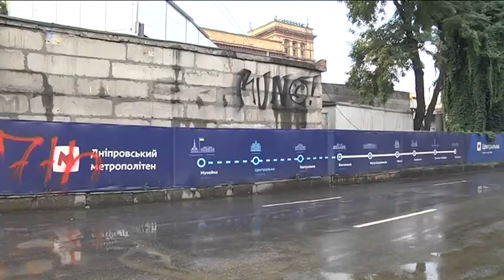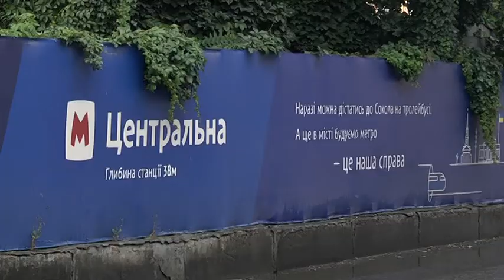Паркану - торба! Дизайнери Дніпра дадуть друге життя загородженню будівництва метро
П'ять тисяч метрів паркану у Дніпрі перероблять на практичні торби. Матеріал, що наразі загороджує будівництво станцій метро, використають вдруге. В мережі "Інстаграм" міські дизайнери вже презентували модель такого шопера і оголосили розіграш. Згодом, коли зіпсовані частини паркану демонтують, дніпряни зможуть придбати собі унікальну торбу.